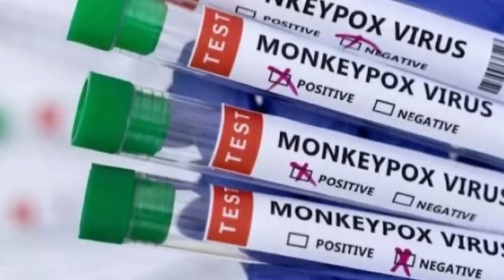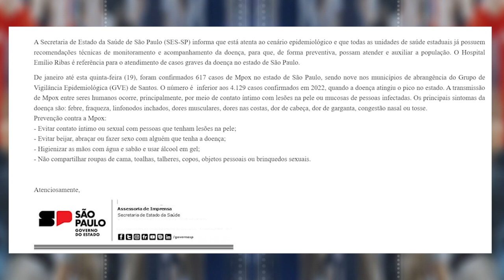Cidades do litoral paulista registram 9 casos da MPOX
Por meio de nota, a Secretaria Estadual de Saúde informou que está atenta a situação da região